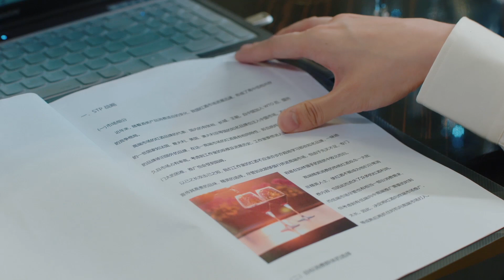🍧親兄弟愛上同一個女人，為了得到她兩個人明裡暗裡爭鬥，大型修羅場！